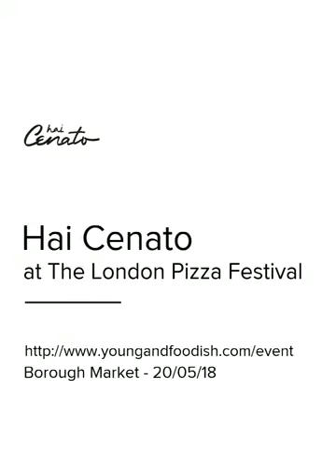Hai Cenato Puts its Neck on the Line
At the 2018 London Pizza Festival, Jason Atheton's Hai Cenato will feature its Confit Lamb sourdough pizza. It is layered with confit lamb neck, spiced aubergine, ras el hanout, mozzarella, yoghurt & mint.